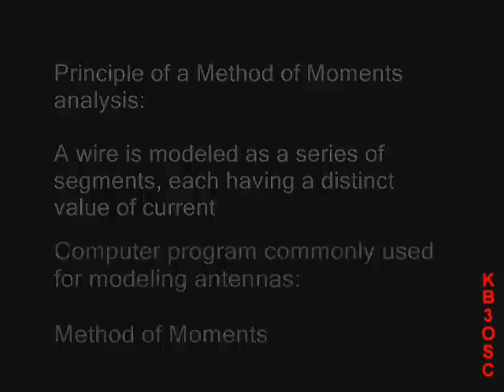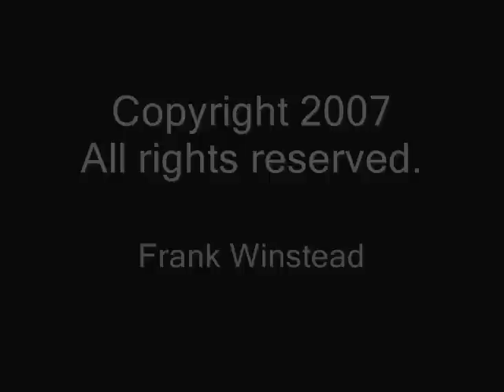Amateur Radio Extra Exam Prep E9B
Free-space antenna patterns: E and H plane patterns (i.e., azimuth and elevation in free-space); gain as a function of pattern; antenna design (computer modeling of antennas).